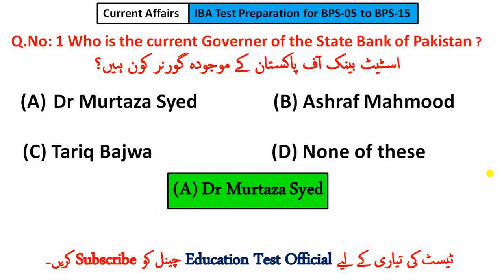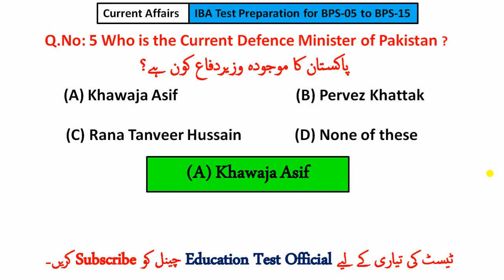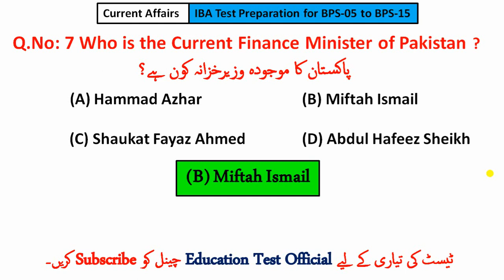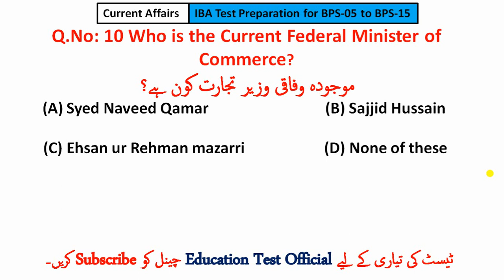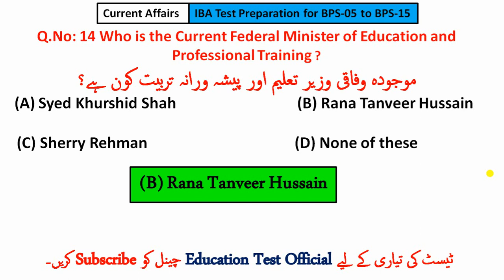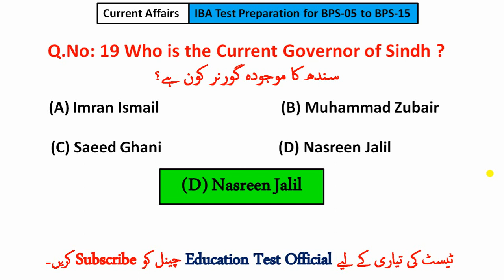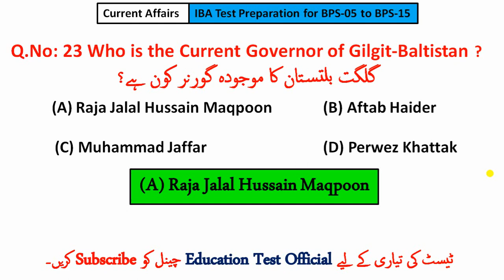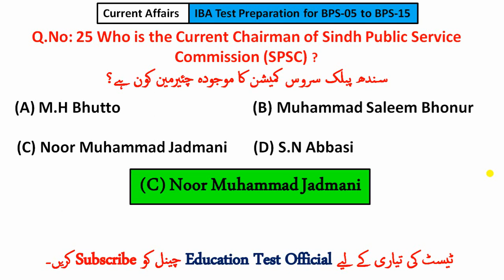Current Affairs 2022 | BPS 5 to 15 Jobs Preparation | Pakistan Current Affairs 2022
Pakistan Current Affairs July 2022 | Monthly Current Affairs July 2022 | Important for all types of upcoming competitive exams.
​​​currentaffairs currentaffairs2022 currentaffairsofpakistan2022 Current Affairs​​​july2022 Important Current Affairs July 2022

who is who in pakistan 2022

who is who current affairs

pakistan current affairs 2022 mcqs

current affairs